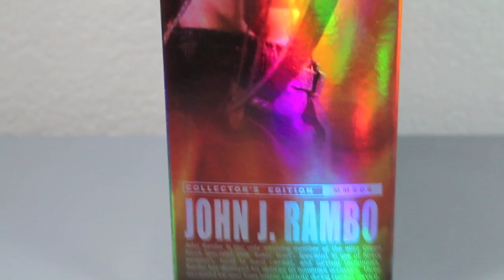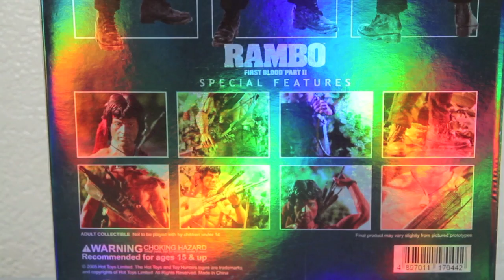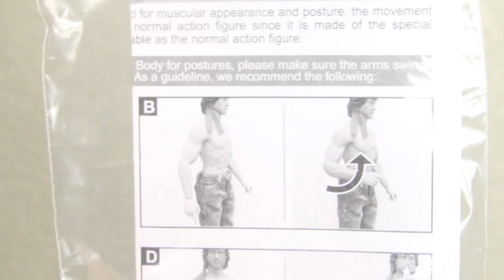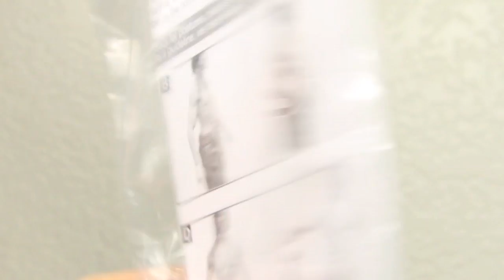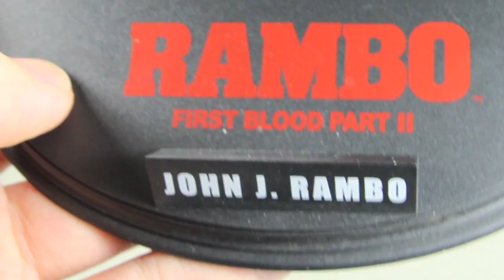Rambo First Blood Part 2 Hot Toys John J. Rambo 1/6 Scale Collectible Movie Figure Review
Your #1 Source For Geek News, Reviews, & More! Everything toys, comics, video games, movies, cartoons, & more is here!